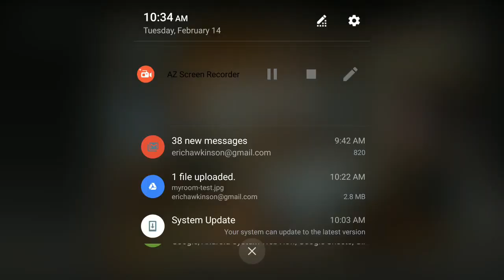AR Eric and Project Tango: 3D Scan test with Matterport Scenes